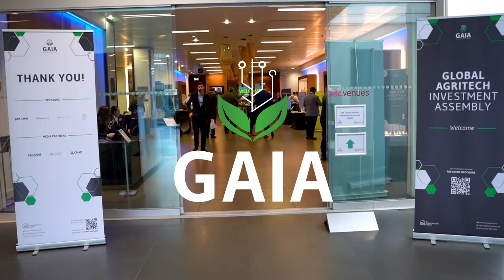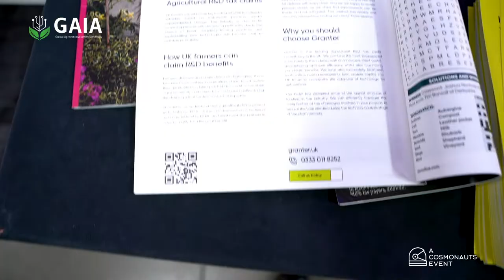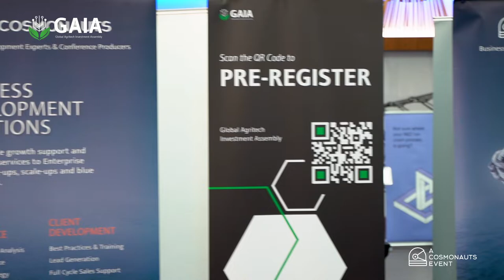GAIA | The Global Agritech Investment Assembly - In person Event | 25th October 2022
Cosmonauts launched their first ever AgriTech event, The Global Agritech Investment Assembly (GAIA) on the 25th of October and it was a huge GREEN success! GAIA is a single day conference with a focus on generating global partnerships and collaborations as well as to find balance and further develop the agricultural world.

Take a look at our post-event video to find out what our industry professionals have to say about their time at the event!

Listen to Chris Danks, Innovate UK, Charlie Guy, LettUs Grow, Samreen Nurmohamed, TecGrw, Ralph Weir, Zayndu ltd. share their thoughts on their experience at the inaugural GAIA!

We gathered all types of key industry players including big agribusiness companies, farmers and investors from around the globe to learn more about the growing industry of agritech, explore investment opportunities and most importantly to make the world a bit more efficient and sustainable.

GAIA boasts a host of opportunities, from becoming a featured speaker on our stellar panels to sponsoring the event and exhibiting your forefront services to our vast audience. We guarantee you will find something that suits your needs and interests!

Pre-Register for GAIA UK 2023!